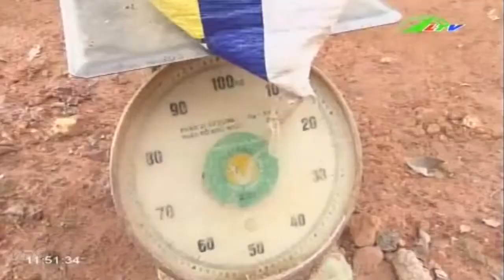Nông dân trồng tiêu, ca cao thu lãi ròng | Xã Hội Lâm Đồng TV